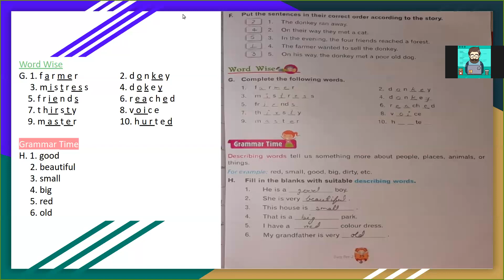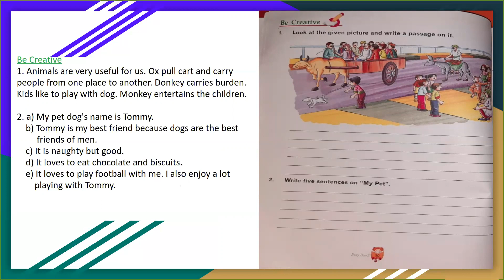Std. 2 | English | May 28, 2020 | Ep#19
Hey Kids ! Hope you are doing great.

We have discussed Grammar Time and Be Creative  in this video.

Hope you had enjoyed the session.

Stay Safe!